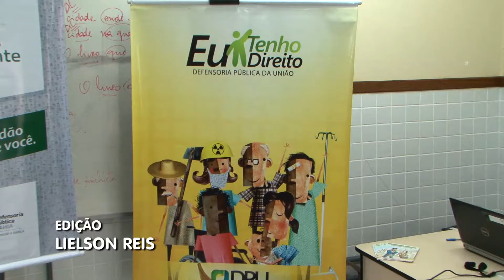Bases comunitárias e Defensoria levam atendimento a comunidades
Os moradores de Rio Sena, no Subúrbio Ferroviário de Salvador, puderam correr atrás dos seus direitos com mais facilidade. O projeto Defensoria Cidadã Itinerante visitou o bairro nesta sexta feira (26), atendendo o público na Base Comunitária de Segurança (BCS) do bairro, com orientações jurídicas, além de coletas de material genético para reconhecimento de paternidade, entre outros serviços. Somente neste ano, mais de 900 pessoas já foram atendidas pela Defensoria Itinerante. A próxima ação será em Fazenda Coutos , nos dias 2, 9 e 16 de setembro. Em São Caetano, a ação ocorre nos dias 7, 14 e 21 de outubro.